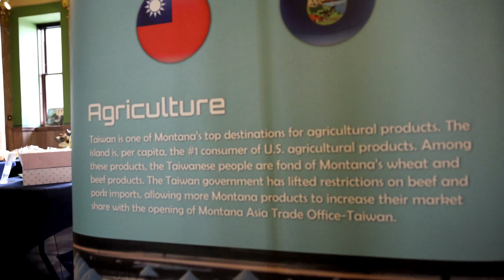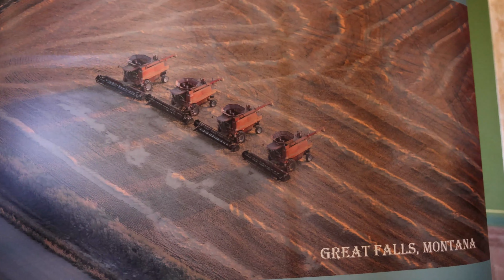New Montana trade office in Taiwan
Our new trade office in Taiwan will create greater opportunities for Montana producers to market their high-quality commodities on a global scale.